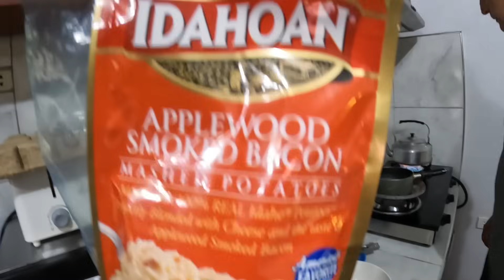We Moved Dinner To Breakfast + What My Parents Gave Us This Time + I Feel Like I May Be Getting 🤢